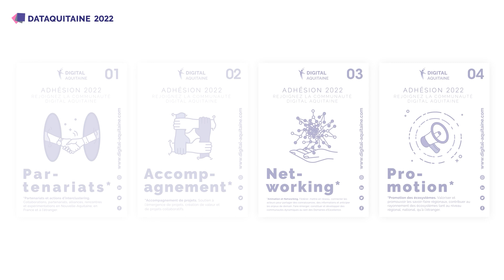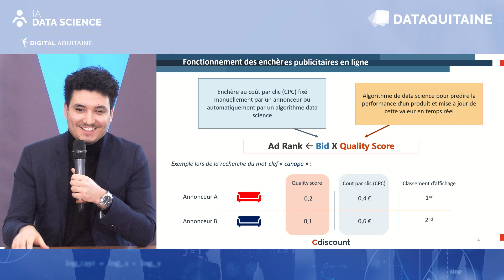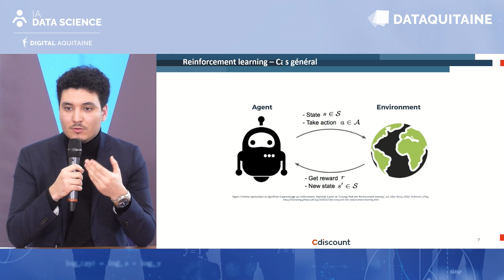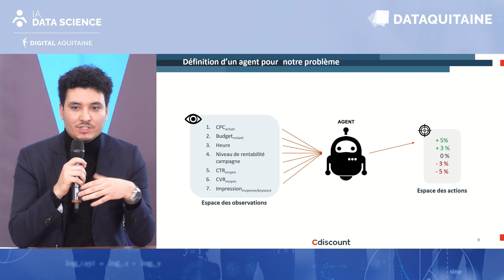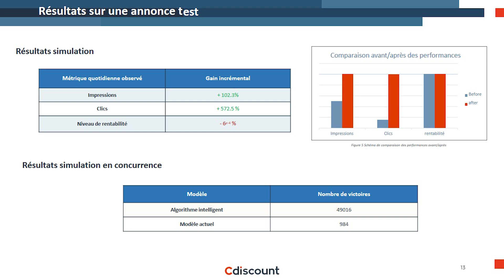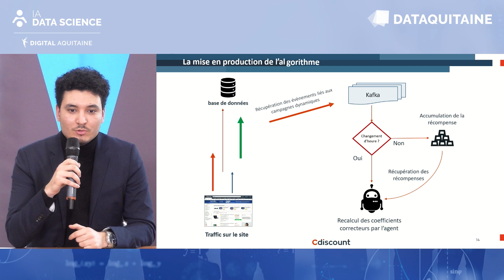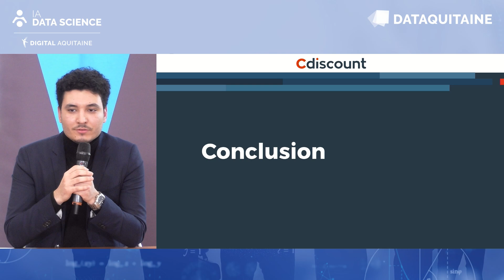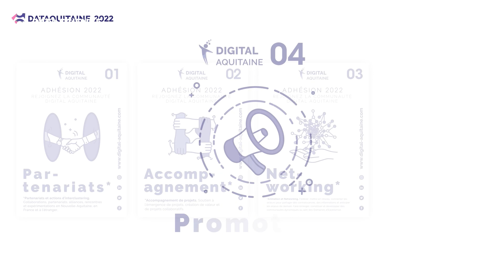Amélioration du système d'enchères publicitaires par intelligence artificielle - Cdiscount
Cdiscount propose un système d’annonces publicitaires qui permet aux annonceurs de mettre en avant leurs produits moyennant finance. Pour sélectionner quelles doivent être les annonces à mettre en avant sur le site, une enchère publicitaire a lieu où tous les annonceurs définissent la somme qu’ils sont prêts à payer pour chaque clic sur leur annonce. Cette valeur d’enchère peut être fixé par Cdiscount pour leur garantir un retour sur investissement au travers d’algorithme d’apprentissage par renforcement.

A propos de Cdiscount

Cdiscount est une entreprise française fondée en 1998 qui développe une plateforme de e-commerce. Elle emploie aujourd’hui plus de 2000 collaborateurs sur l’ensemble du territoire français, propose plus 100 millions de produits et génère plus de 2 milliards de chiffre d’affaires par an avec plus 22 millions de visiteurs uniques par mois.

A propos de l’orateur

Ayoub El Ghaoui, Ingénieur fraichement diplômé du parcours Arts&Métiers x CentraleSupélec en spécialité data science. Il occupe actuellement un poste de data scientist chez Cdiscount après y avoir effectué son stage de fin d’étude sur des thématiques d’enchères publicitaires.